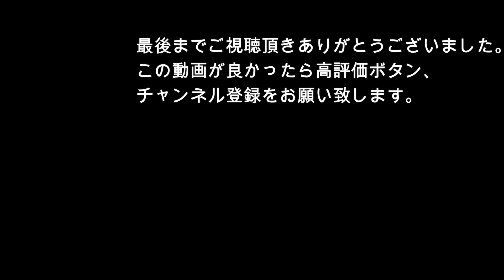#03 ユニコーンオーバーロード【体験版/PS5/エキスパート】孤高の反抗者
ユニコーンオーバーロード【体験版/PS5/エキスパート】
今回のクエスト：孤高の反抗者

初見プレイになります。
至らない点もあるかと思いますが、温かい目でご覧頂ければと思います。